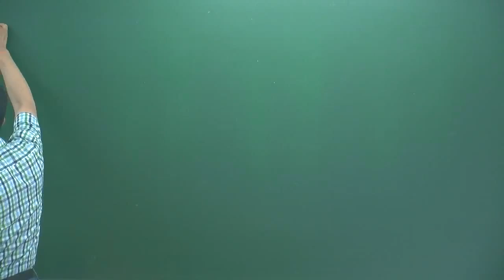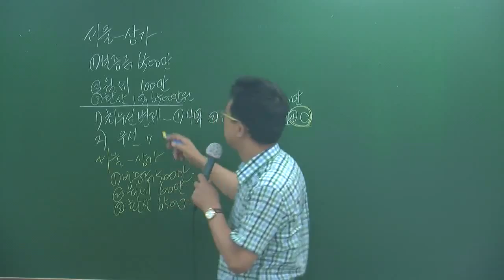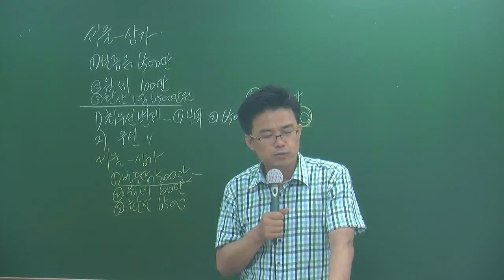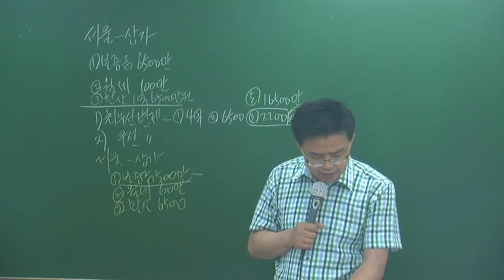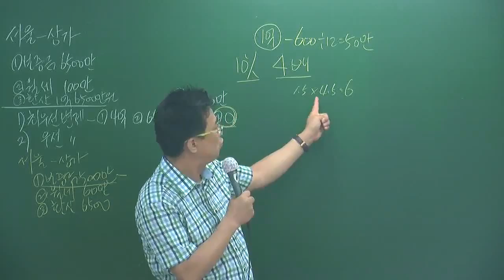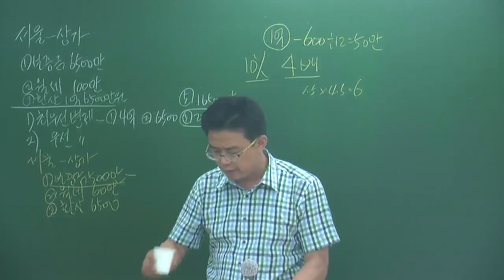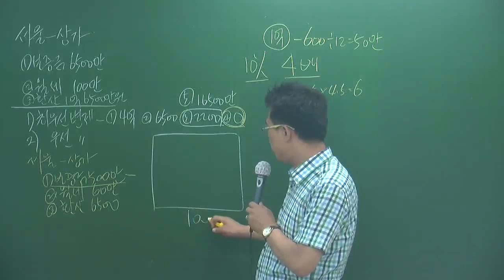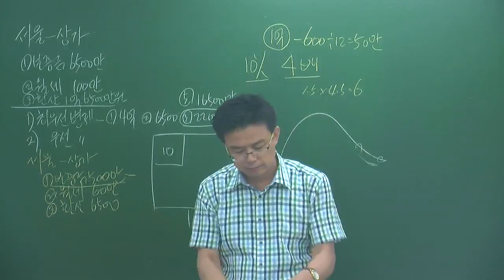중개6-22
6월심화과정